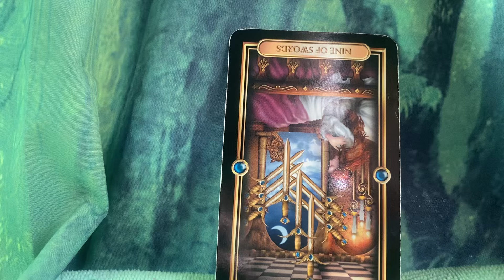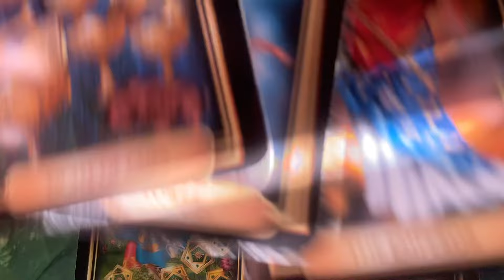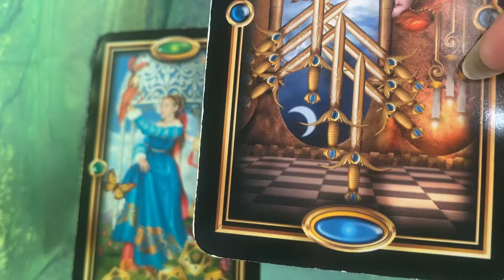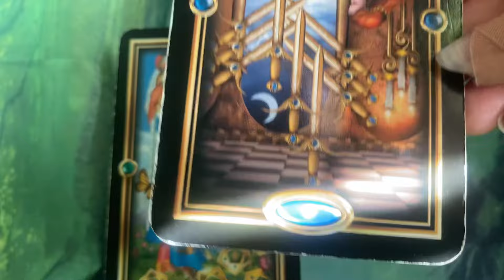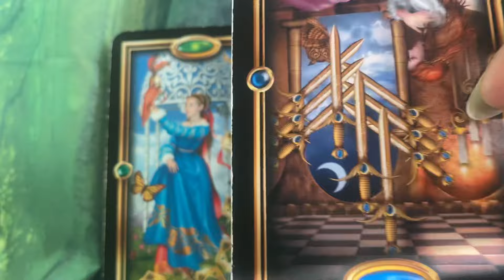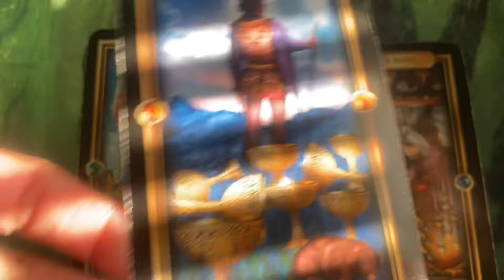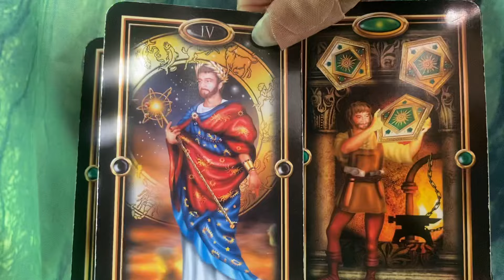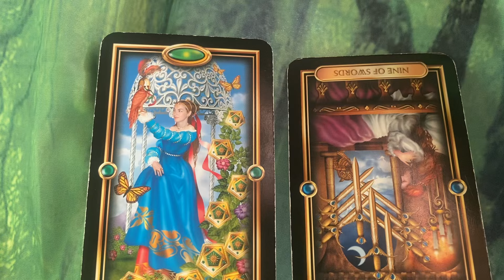CANCER ♋️💰BOSS REGRETS LETTING YOU GO FOR OTHERS IT IS A RELATIONSHIP AUGUST 2024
CANCER ♋️ 💰BOSS REGRETS LETTING YOU GO OTHERS ITS A RELATIONSHIP AUGUST 2024

ONE OR MORE DECKS MAY BE USED!

Decks used:
1.) Radiant Wise Sprit Tarot.
2.) Money & Job Oracle Cards       Haohaoxiansheng
3.) Money $ Coming From? Career & Money Oracle Cards By: Sishui
4.) Purposeful Career & Money Oracle Deck
By: Sishui
5.) Time Oracle Cards By: Sishui.
6.) Numbers 0-100: Trend Enterprise Inc.
7.) The Character Oracle By: Trikendou.
8.) The Place Oracle.
9.) Barbieri Zodiac Oracle By: Barbara
       Moore.
10.) Madame Endora’s Fortune Cards.
        Published by Monolith Graphics.
11.) Universal Waite Tarot Deck.Drawing by:
         Pamela Coleman Smith. Revolted by:
         Mary Handson-Roberts. U.S Games
         System, Inc.
12.) Universal Waite Tarot Deck.Drawing by:
         System, Inc.
13.) Wisdom of The Oracle By: Colette
          Baron-Reid.
14.) Gilded Tarot By: Ciro Marchetti.

LUCKY☘️NUMBERS!!! & ASTROLOGY DICE